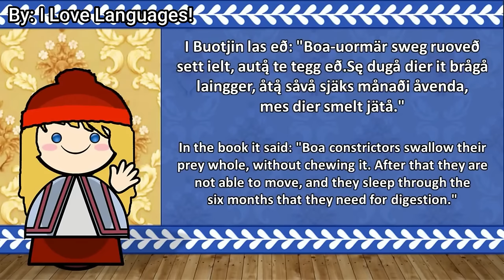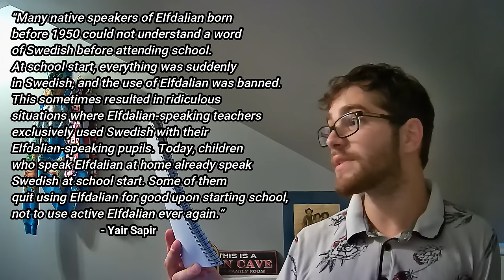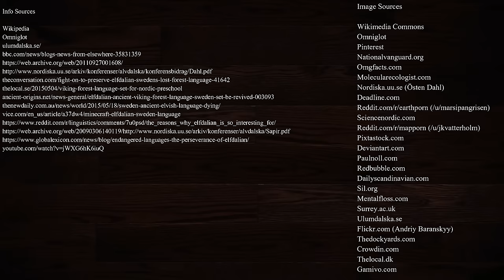Elfdalian - Sweden's Most Conservative Language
Welcome All!

SpeechLeech is a series in which I learn one of 4 languages beginning with the same letter, according to the English alphabet, voted for by You, the audience!

It comes in 2 parts:
- the choices video (in which I briefly introduce the 4 languages of the letter)
- the results video (in which I talk about the language and the history and culture of the people who speak it a bit more in-depth, after which I briefly show what I've managed to learn after 2 weeks of studying by attempting to speak the language)

How it works:
o Based on English alphabet
o 4 languages per letter (A, B, C, D, etc...)
o Vote during the the first 24 hours after the video is posted
o Winner is announced the following day

Criteria for choices:
1) Must have enough online resources to learn
2) Must be written using one of the following scripts: Latin, Cyrillic, Arabic, Hebrew

Criteria for learning:
1) Be able to introduce myself
2) Be able to count, say today’s date
3) Be able to read a passage of text
4) Discuss something about the language/culture in question in said language
5) Talk about daily life (weather, food, activities, etc.)
6) Be able to ramble a bit off topic

The week in between the choices video and the results video, I will be posting an "Honourable Mentions" video, in which I talk about another language beginning with the same letter, as well as the history and culture of the people who speak it in-depth, which wasn't featured as one of the 4 learning choices.

If you’ve ever been curious to learn a language, no matter how ‘irrelevant’ or small, just do it!
Keep it alive, and pass it on to the next generation!
Let’s make the world a more colourful place!